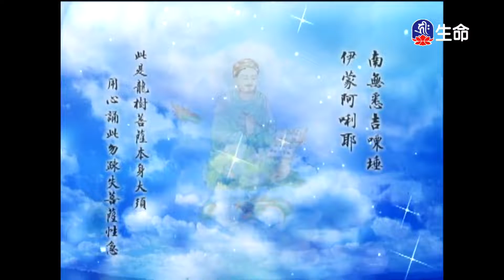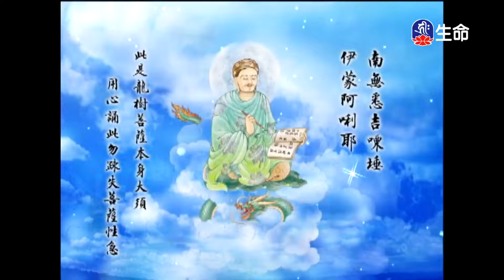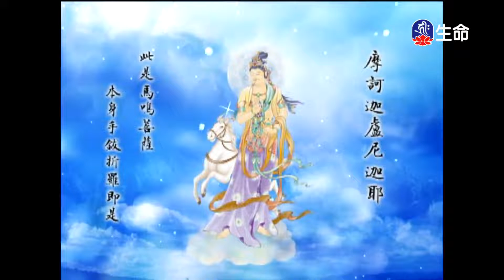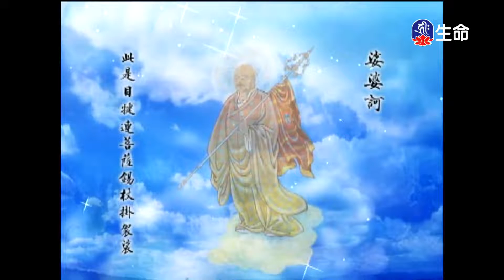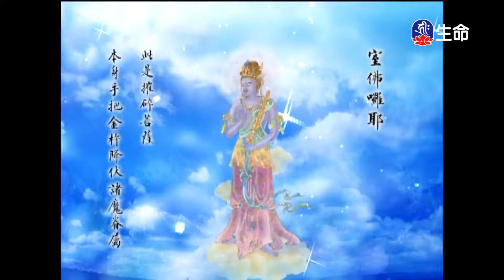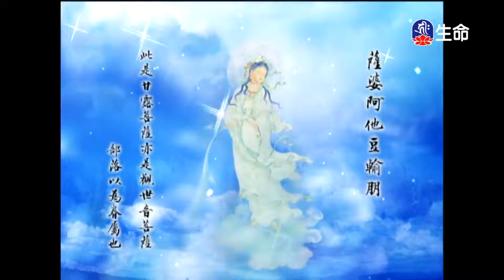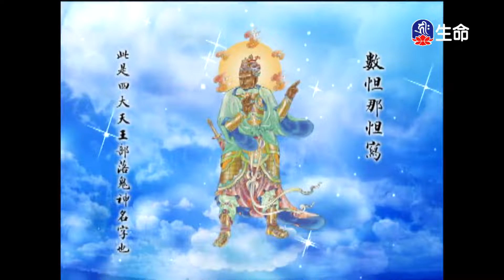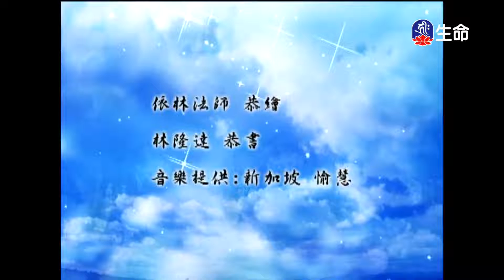經典佛曲-慈經(5)_經典佛曲_(lifetv_20221119_04:00)